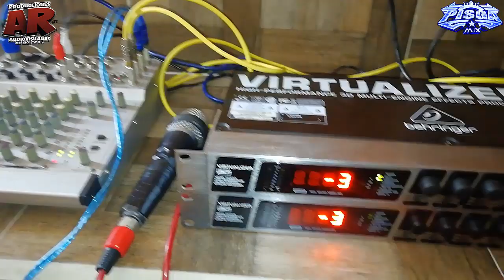✅ASI SE ESCUCHARON🎤😱 LOS PROCESADORES🔊 DE VOZ🗣️VIRTUALIZER FX2000 DE BEHERINGER👂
✅ASI SE ESCUCHARON🎤😱 LOS PROCESADORES🔊 DE VOZ🗣️VIRTUALIZER FX2000 BEHERINGER👂

EN ESTE VIDEO VERAS COMO SE OYEN LOS PROCESADORES DE VOZ BEHERINGER FX2000👂🔊 Y ESCUCHARAS A DJ PISGA TOCAR EN VIVO😎💥👍

EN ESTE VIDEO VERAS COMO AJUSTO UN SONIDO PROFESIONAL😎 DE TLAXCALA✨

CEL PRODUCCIONES  AR (spots en audio y video  presentaciones en audio y video flagers etc) :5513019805
DIGANLE QUE VIERON EL VIDEO EN EL CANAL DE DJ PISGA PARA UN DESCUENTO XD